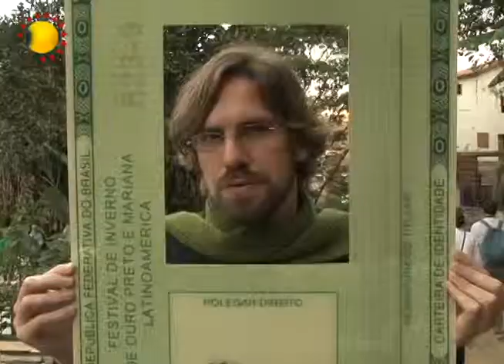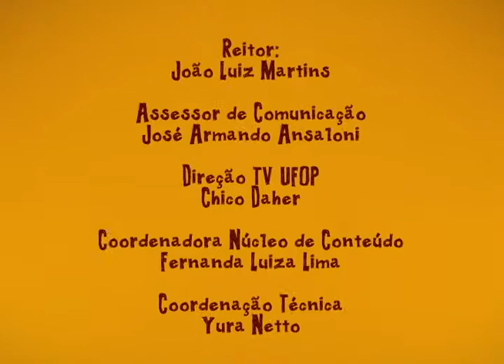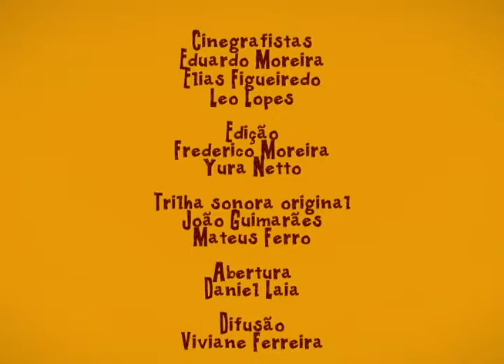MINUTO AMÉRICA LATINA - IDENTIDADE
Você gostaria de saber um pouco mais sobre a América Latina? O interprograma da TV UFOP aborda de maneira criativa diversos aspectos da nossa cultura latino-americana. Você pode encontrar arte, música, culinária, literatura, cinema e muito mais. O Minuto América Latina fala sobre a identidade latina e questiona: Diante dessas culturas tão particulares dos países latinos, você acha que existe uma identidade "Latina"? O que é ser latino?